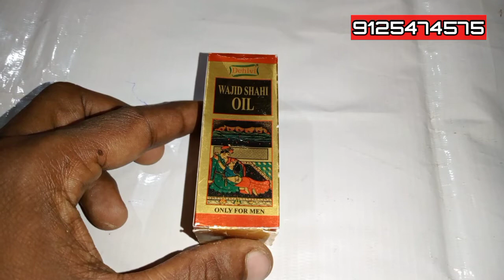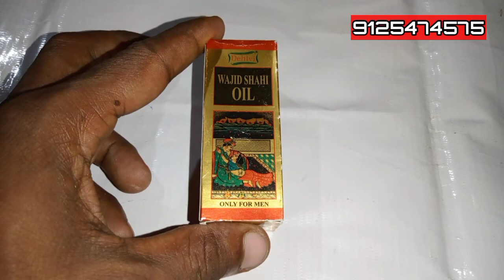लिंग की लंबाई और मोटाई बढ़ाने ढीलेपन को ठीक करने की आयल || Ling mota aur lamba kaise kare.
Dosto Aaj Ki Is Video Me Maine Dehlvi Company Ki Wajid Shahi Oil Ke Bare Me Bataye Hai  Ummid Hai Video Aap Sab Pasand Karenge.

wajid Shahi Oil
Dehlvi products
penis treatment